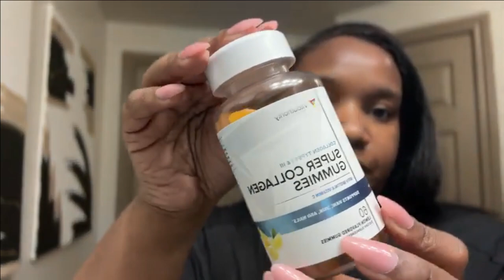Vitauthority Super Collagen Gummies With Vitamin C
Super Collagen Gummies contain hydrolyzed collagen peptides from bovine, but we also took the formula one more step further for the BEST results.